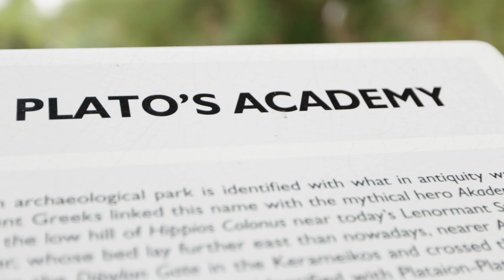This is Athens - Kolonos & Sepolia Neighbourhood Guide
Head off the beaten track to Kolonos and Sepolia, two low-key residential areas that have yet to catch up with the fast-paced tempo of downtown Athens.